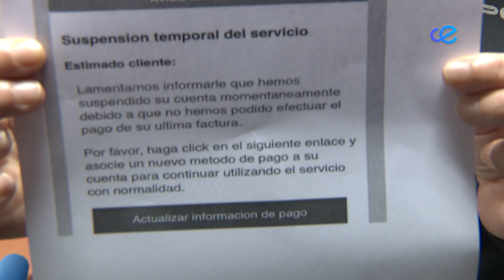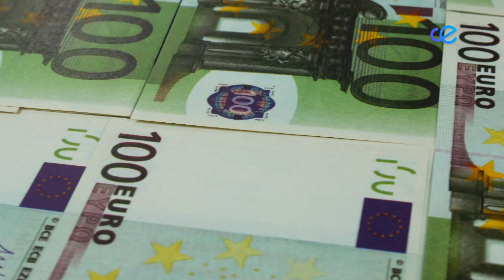La Policía alerta de una estafa que recurre a la plataforma Netflix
Los estafadores promueven actos delictivos de los más variados. El último, simulando la plataforma digital Netflix, solicita datos bancarios y personales para sorprender a sus víctimas, aprovechando también toda su red de contactos. Se recomienda, en caso de verse sorprendido, guardar capturas de pantalla, imágenes y enlaces para que el departamento de Delincuencia Económica localice al promotor del desfalco.